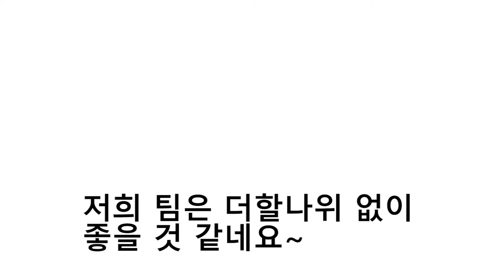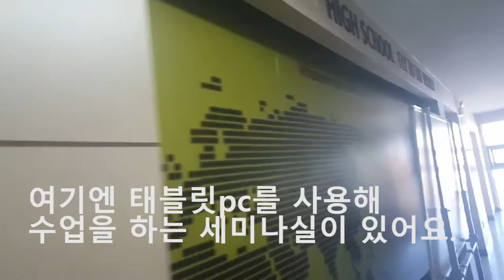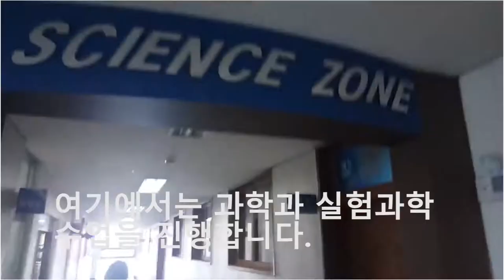[applykorea] Bongdam High School